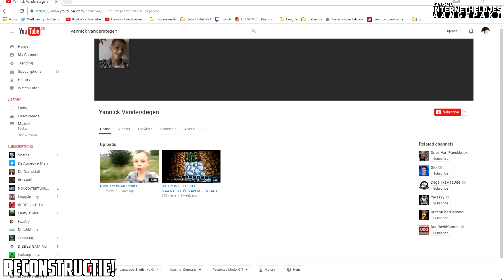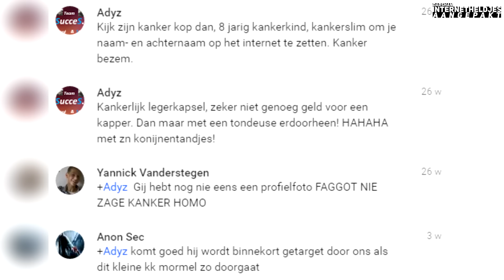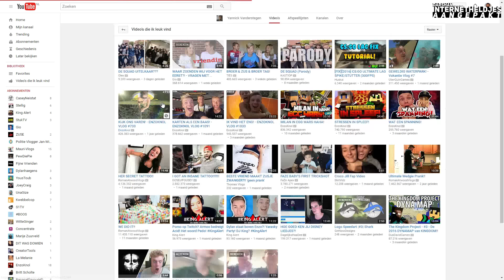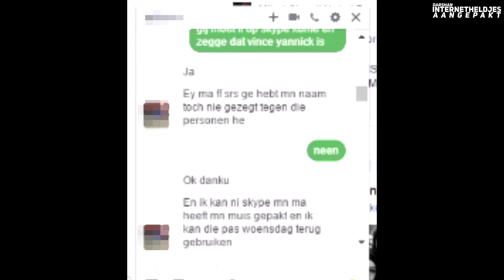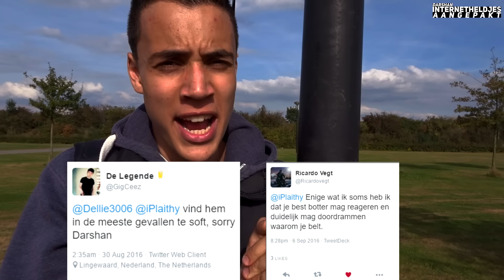HATER MET 2 PERSOONLIJKHEDEN! - INTERNETHELDJES AANGEPAKT #6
► In deze video ga ik weer een internetheldje opsporen & hiervan de ouders confronteren, alleen heeft deze hater 2 persoonlijkheden! Hoe en wat? Dat zie je in de video!
→  Kunnen wij de 250 LIKES halen?

→  Hoe kunnen jullie mij helpen met de komende internetheldjes aangepakt afleveringen? Jullie kunnen alle haatreacties die jullie zien of krijgen, op sturen naar dit mailadres:

→ Zo ben jij van je haat af, en heb ik weer een reactie om te behandelen!

→ Mocht je nou geen haat krijgen, maar wil je wel dat ik een bepaalde YouTuber zijn haatreacties ga behandelen? Dan kun je als je het leuk vind ook onder de video's van die YouTuber naar haatreacties zoeken. Mocht je dan een reactie hebben gevonden, kun je deze ook mailen!

Hey! Ik ben Darshan Boerema en ben 16 jaar oud!
Ik upload al sinds 1 januari 2015 en doe dit met alle plezier! ;-)

→ Kanaal informatie:

► Op mijn kanaal komen elke week 2 video's online, op verschillende dagen! :-)

→ Ik hou mij aan series (afspeellijsten) zo is het voor jou en mij overzichtelijk, natuurlijk houd ik ook wel van een beetje randomheid! :D

► Wat voor series zijn dat? Een serie waarin ik bijvoorbeeld internetheldjes aanpak, of een serie waarin ik mensen interview op straat!

→ Series! (Afspeellijsten)

► INTERNETHELDJES AANGEPAKT!

► SAMEN MET IPLAITHY!

→ Voor iedereen dus wat leuks! Lijkt mijn kanaal jou nou leuk? ;-)

► Tot slot kun jij mij nog volgen op Social Media!

► Tot slot kun je mij natuurlijk ook altijd een mail sturen, voor zakelijk contact of andere vragen!